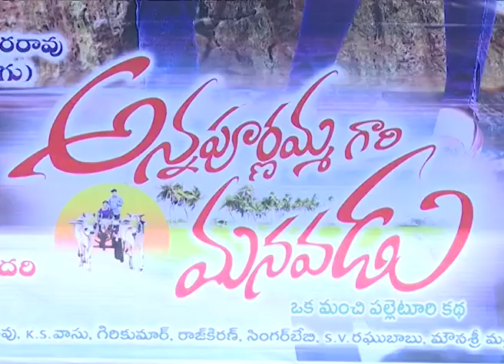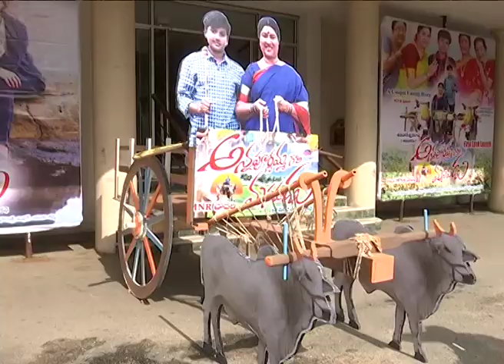Annapurnamma Gari Manavadu Movie First Look Launch || iQlikmovies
Watch: Annapurnamma Gari Manavadu Movie First Look Launch video